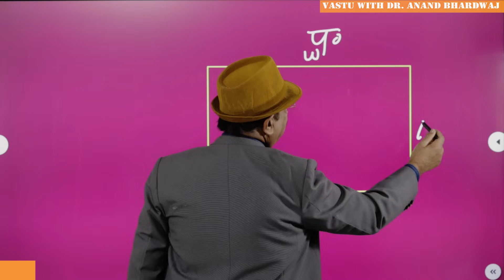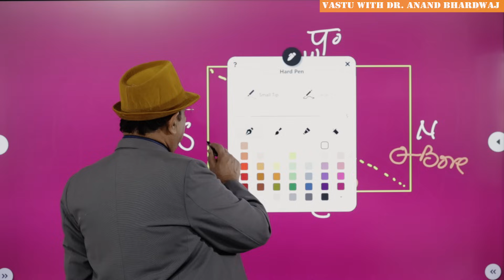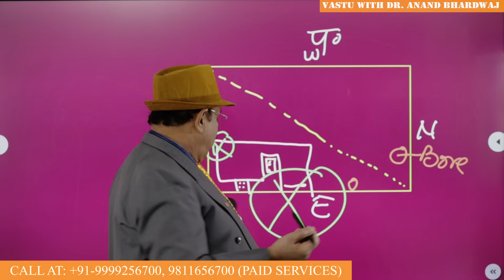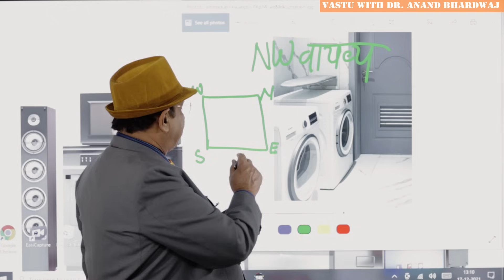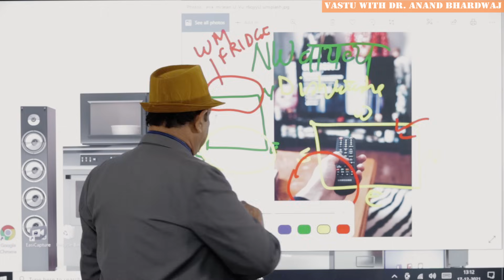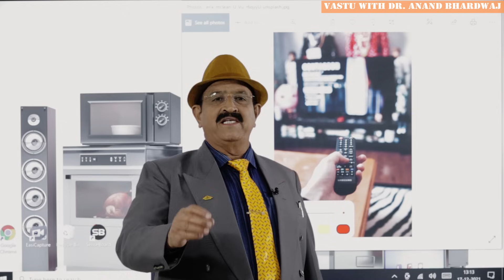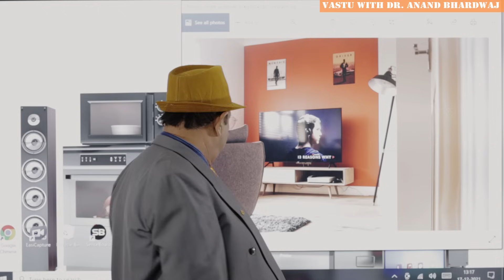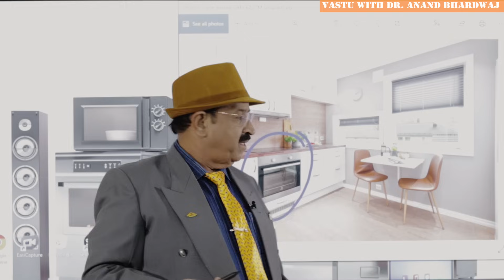बिजली के सभी उपकरणों की सही वास्तु दिशा Perfect direction for electronics, main electric wire, Vastu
बिजली के सभी उपकरणों की सही वास्तु दिशा perfect direction for electronics and the direction to fix electric meter is as counted vastu for main power cable being the heat element i.e. the Fire element as per Vastu. main electric wire and the best vastu tips for diesel generator set are interconnected. Hence बिजली के सामान को रखने की सही वास्तु दिशा का ज्ञान होना बहुत जरूरी है क्योंकि हर बिजली का सामान और इलेक्ट्रॉनिक आइटम अग्नि तत्व के रूप में जाने पहचाने जाते हैं. Friends perfect direction for electronics is the main topic of this youtube video in Hindi on Vastu for electric power line & electrical fittings.  Here we will try to discuss something about perfect direction for electronics because for best Vastu Shastra direction for electronics and the direction for main power cable as per Vastu are very important factors. When we talk about electricity and electronics items as per Vastu shastra these are essential topics. Here we will also discuss the main electric wire and Vastu tips for diesel generator because it is the part and parcel of each electric and electronic items and the use of diesel generator set in the industries and office premises are very common today also. The people are using the DG set in houses also so Vastu for home is going to put some essential lights on this most important factor about main electric connection and where to keep electronics as per Vastu shastra.  Dr. Anand Bhardwaj is the Vastu expert and Vastu consultant near me who is going to define and telling everything about Vastu direction for tv, Vastu direction for generator set, Vastu direction for main electric metre and water motor Vastu in very much details. So electronic Vastu and Vastu Shastra Applications now are common therefore Dr. Anand Bhardwaj the Vastu expert who is dealing in Vastu for home and Vastu correction without demolition defines electric board Vastu and perfect direction for home appliances which are very essential topics in Vastu shastra and many Vastu people are dealing in Vastu for electrical and electronics in which Vastu Shastra for electric motors are very essential. Vastu for main electric line and electronic items are not working as per Vastu shastra then there may be any defect in the north east direction or south east direction because if the fire element or electrical or electronic items are placed in north east direction that is Ishan Kon then there may be some problem that the working of electronic items not working Vastu. Vastu for water motor and Vastu electric switch board are covered under the same heading and in this Vastu video in Hindi language  and Dr. Bhardwaj is telling where to keep inverter in house according to Vastu because inverter, television, electric motor, water motor and switch board inverter and stabilizers are very much common in modern houses everywhere so if we are not going to put any essential lights on these essential topics then it will look that the fire discussion as per Vastu may be left undefined in full details . Dr. Anand Bhardwaj Vastu expert is telling in details about perfect direction for electronics and direction for or main power cable where is direction to fix electric metre is also defined by  Dr. Anand Bhardwaj in this Vastu video in Hindi